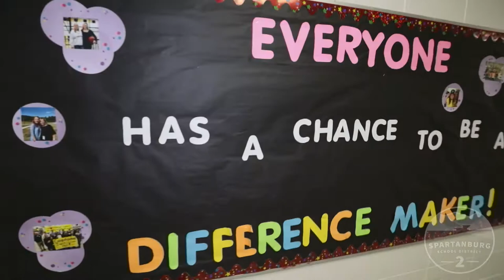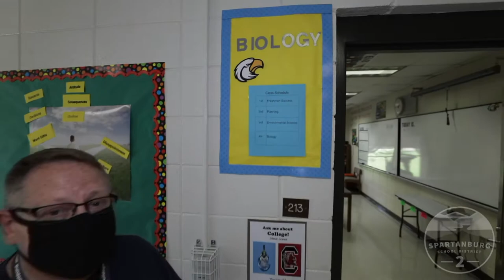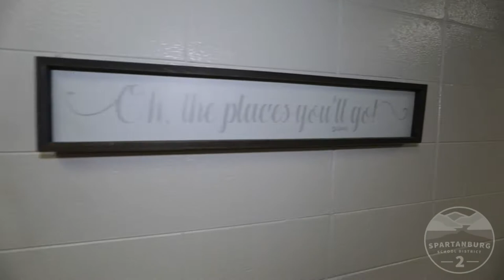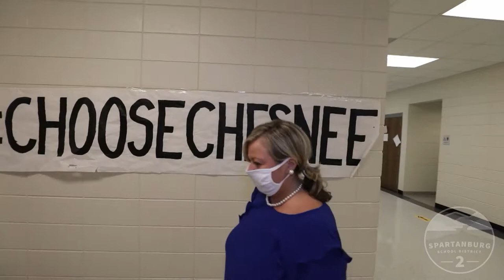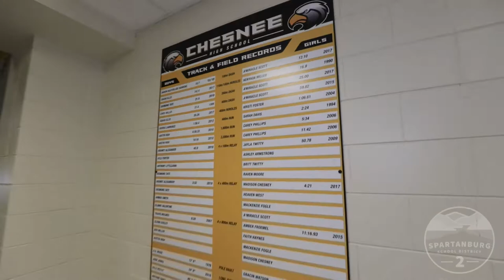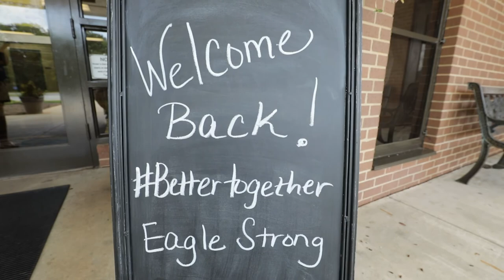Take a Virtual Tour of Chesnee High School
Take a minute to tour CHS and Meet Your Teachers! We are looking forward to seeing all of our Eagles back very soon!

Reminder:  A-Day Students are Face-to-Face Monday and Wednesday
                  B-Day Students are Face-to-Face Tuesday and Thursday